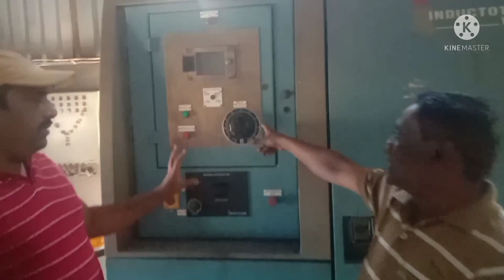शेती करावी तर अशी/शेतीला मिळाली जोड धंद्याची साथ म्हणूनच यांनी केली सर्वांच्या वरती मात